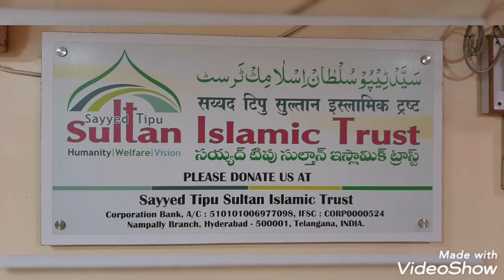taraki wa kamya bi per jal kar kry thy jadhu suno..